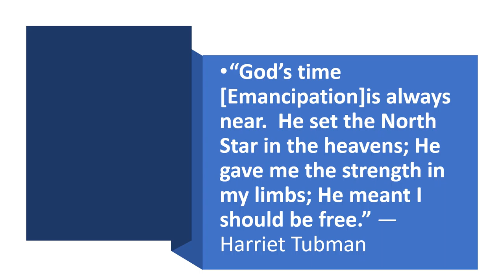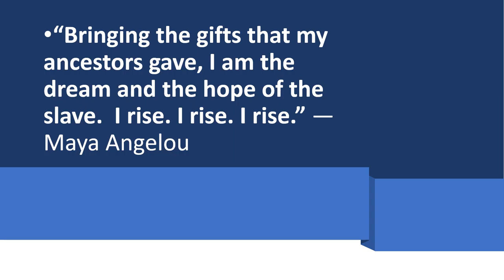Give Me Jesus